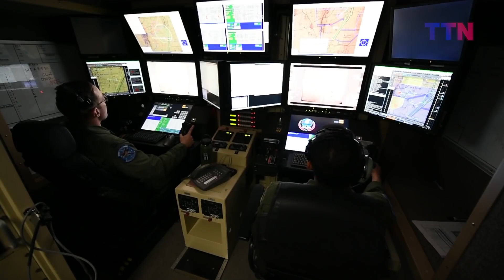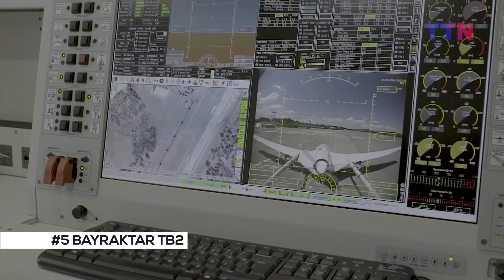Top 10 Deadliest Drones in Military Technology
Discover the top 10 most dangerous drones in the world, renowned for their advanced technology and lethal capabilities. These drones are engineered for various high-risk operations, including military surveillance, combat missions, and precision strikes. From cutting-edge attack drones to high-speed reconnaissance UAVs, this list delves into the features, specifications, and reasons why these drones are considered the most menacing in modern warfare and security. Whether you're an enthusiast, a professional, or simply curious about the forefront of drone technology, this comprehensive guide will provide you with valuable insights into the most formidable drones dominating the skies.

Chapters:
10. TAI Aksungur 0:29
9. Chengdu GJ-2 / Wing Loong II 0:50
8. Altair / Sokol Altius 1:16
7. Bayraktar Kizilelma 1:39
6. Hongdu GJ-11 2:02
5. Bayraktar TB2 2:26
4. Sukhoi S-70 Okhotnik-B 2:47
3. XQ-58A Valkyrie 3:13
2. BAE Systems Taranis 3:40
1. Boeing MQ-28 Ghost Bat 4:01